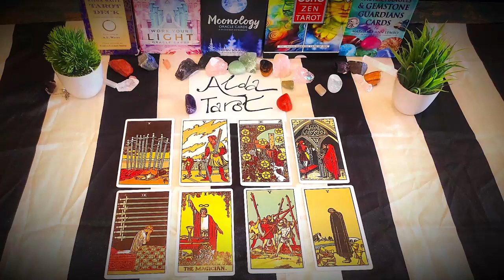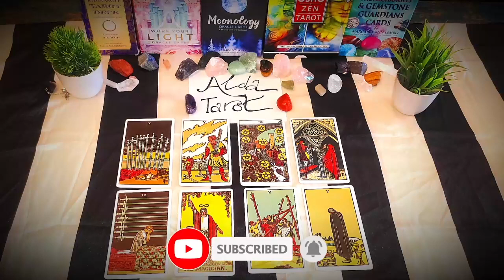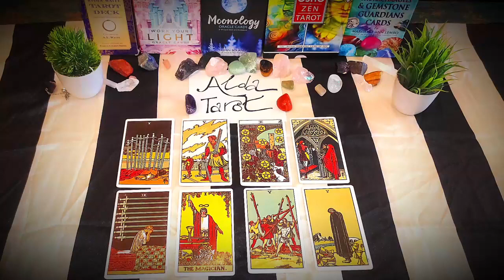ARIES June 2023 ❤💲 LEVELING UP! The Tides Are Turning In Major Ways Aries! CAREER